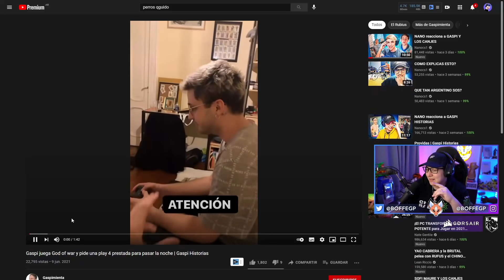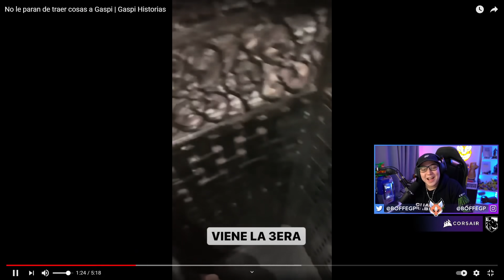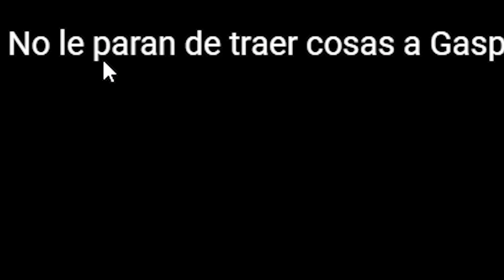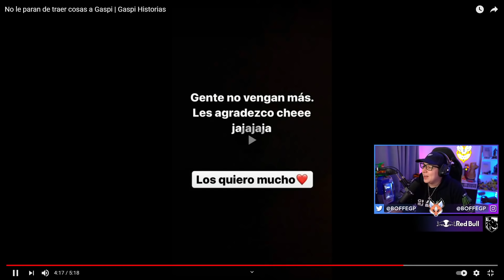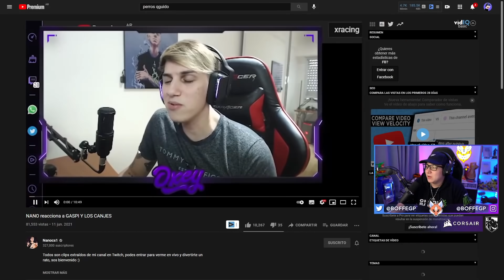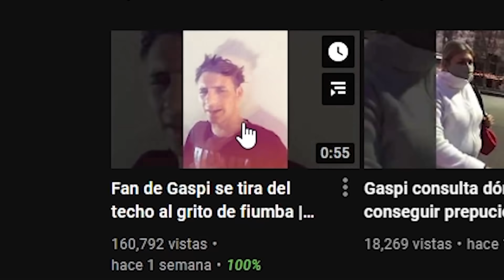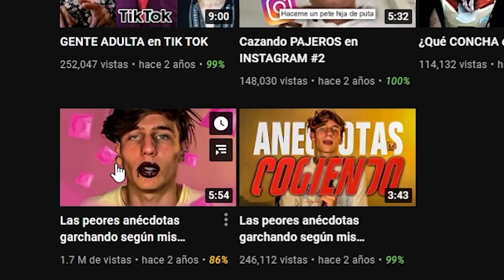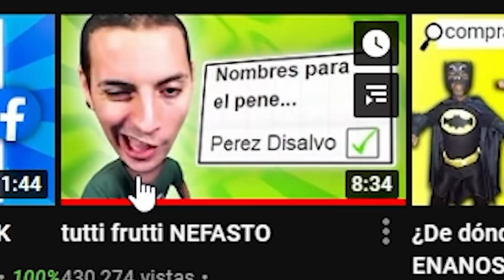LAS MEJORES HISTORIAS DE GASPI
BUEEEEEEEEEEENAS